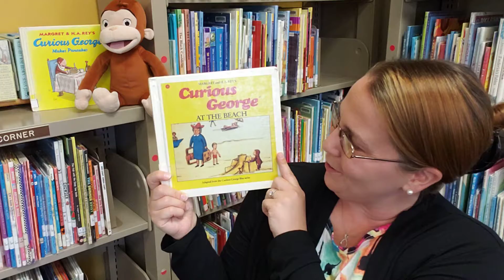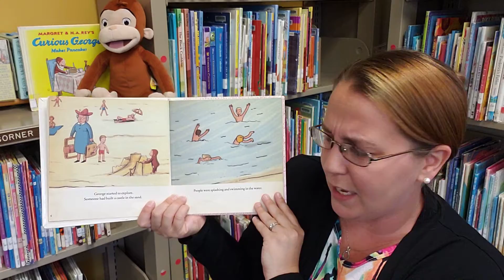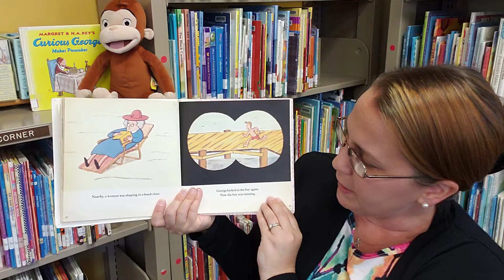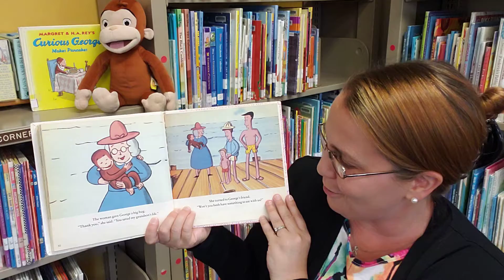Curious George at the Beach